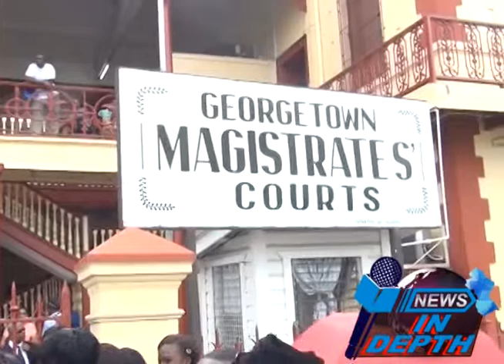Winifer Gardens teacher assault, both parent and teacher charged